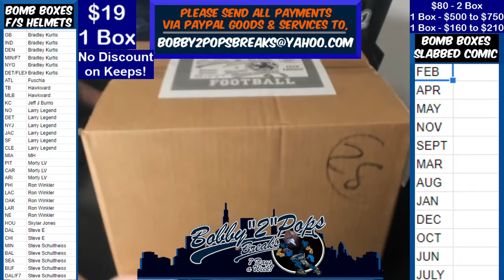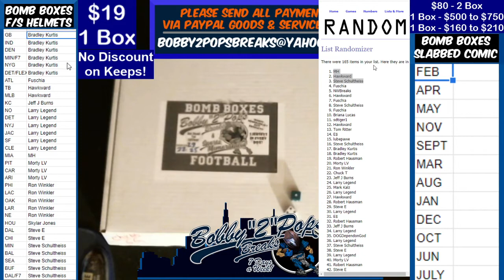1 12 21 Bomb Boxes FS Football Helmets 1 Box Break B Favre Hydro Cheesehead Authentic